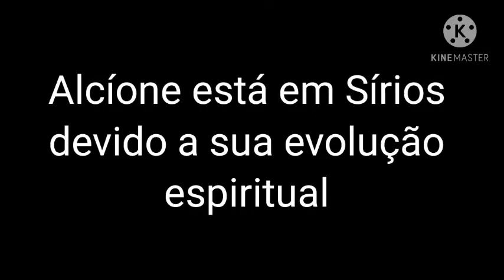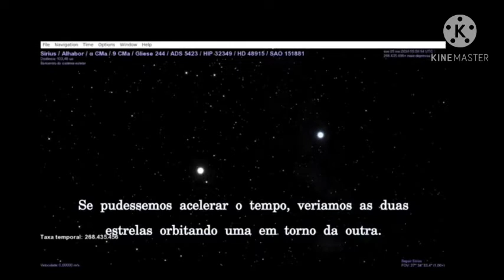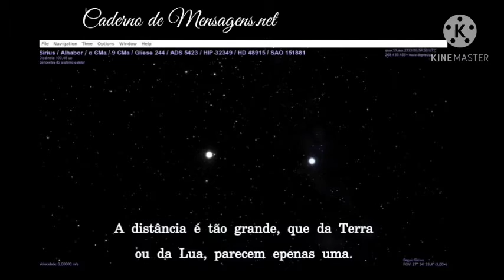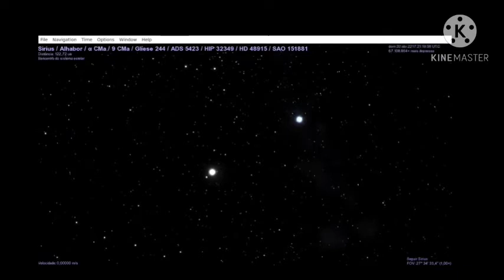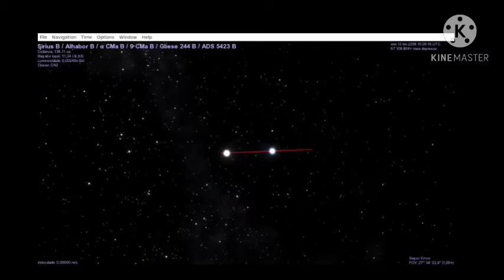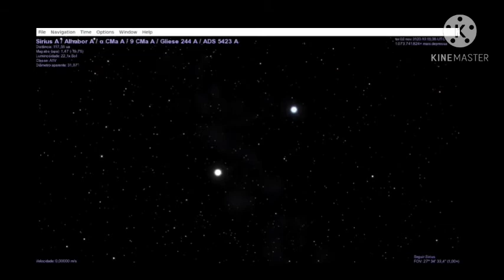Alcíone do livro Renúncia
RENÚNCIA
Espírito: Emmanuel
Livro - 016 / Ano - 1943 / Editora - FEB
Muitos personagens dos livros Há 2000 anos e 50 anos depois continuam suas histórias neste livro cujo vamos observar que mesmo 1600 anos depois o mentor diz a Alcíone ( Célia ( irmão Marinho) que os personagens estão em situações tristes devido à falta de PERDÃO.

Neste romance, Emmanuel descreve a existência de Alcíone, Espírito que passa por uma encarnação de renúncias e dedicação a todos que a cercam, demonstrando heroísmo e lealdade, na frívola Paris, ao tempo do reinado de Luís XIV.
Apresenta o sacrifício de amor desse abnegado Espírito que volta à luta terrestre, juntamente com aquele por quem havia intercedido enquanto no Plano Espiritual, propondo-se a ajudá-lo nas provas, expiações e reparações de nova existência na Terra. O grande amor do passado, os acertos e desacertos desse grupo que reencarna em conjunto para novas conquistas espirituais e a dedicação amorosa da doce Alcíone servem de moldura para o desenrolar ágil e envolvente dessa trama, complicada por sentimentos violentos e inescrupulosos, alertando-nos para a ilusão da matéria ante as realidades eternas do Espírito.
Como um presente ao leitor, Emmanuel oferece o relato de mais uma de suas encarnações no planeta, como Padre Damiano, vigário da igreja de São Vicente, em Ávila, Espanha, além de dados históricos sobre fatos que marcaram o século XVII, incluindo a Inquisição.
A jovem demonstrou, no olhar, sincero reconhe¬cimento por semelhantes palavras de compreensão e exclamou:
       — Anjo amigo, tenho tanto desejo de acariciar aquela que me foi mãe desvelada em outros tempos!... Não será justo procurar assistir aos que, noutras eras, me auxiliaram a penetrar as sendas da redenção?— Ouve, porém, Alcione observou Antênio solenemente —, tuas rogativas são louváveis e tuas aspirações são mais que justas; mas, assim como te aconselhei advertir Pólux, devo também exortar-te por minha vez. Deves saber o volume dos trabalhos e responsabilidades que solicitas do Mestre.
— Sim, replicou a jovem sem hesitação, estou disposta a procurar minhas dracmas perdidas, se mo permitires em nome do Senhor.
— Já ponderaste nos obstáculos imensos? Lembra que o próprio Jesus, penetrando na região terrena, foi compelido a se aniquilar em sacrifícios pungentes. Recorda que as leis planetárias não afetam sômente os espíritos em aprendizado ou reparação, mas, também, os missionários da mais elevada estirpe. Experimentarás, igualmente, o olvido transitório e, embora não tanto agravados em virtude das tuas conquistas, sentirás o mesmo desejo de compreensão e a mesma sêde de afeto que palpitam nos outros mortais. Para esclarecimento dêsses problemas, minha querida, o Mestre deixou à comunidade dos discípulos profundos ensinamentos no Evangelho. O mundo, representado por maus sacerdotes e falsos doutores, buscou tentar o próprio Jesus. Já meditaste na tua aproximação de Pólux, investida num corpo de carne? Sabemos que Pólux parte com deveres de suma importância, em função de coletividade; e tu te sentes preparada para neutralizar a poderosa lei da atração das almas? Não o digo no sentido de preocupações subalternas, mas ponderando a grandeza dos teus sentimentos afetivos, em relação à grandeza mais sublime das obrigações assumidas para com Deus. Terás ânimo para lhe ouvir no mundo os rogos amorosos, mantendo-o no seu pôsto, incó¬lume e sobranceiro à solidão de si mesmo? Sem dúvida, a lei terrestre te encherá de desejos e te induzirá a considerar a possibilidade de proporcionar-lhe filhos afetuosos, em obediência aos seus princípios naturais. Além disso, teus afetos de outras épocas, como, por exemplo, os que te foram pais amorosos, receberão a palma de lutas ásperas e agudas provações. A senda de quase todos os teus amigos está semeada de espinhos, que êles próprios plantaram no seu desapêgo à misericórdia do Todo-Poderoso. Sentes-te bastante forte para assumir tão grave compromisso? Conheço numerosos irmãos que, depois de pedirem missões arris¬cadas como esta, voltaram onerados de mil problemas a resolver, retardando assim preciosas aqui¬sições.
— Conheço a gravidade da minha decisão —esclareceu a jovem com muita humildade — mas, sabendo-me fraca pelo muito que amo, espero que o Senhor me fortaleça nos dias de sombra e aflição. Pela cruz que sua magnanimidade aceitou em nosso benefício na Terra, rendo-me à sua augusta vonta¬de, mantendo, contudo, minha sincera rogativa!...
Antênio contemplou-a tomado de nobre admi¬ração e sentenciou:
— Louvo os teus propósitos firmes e sei que tua poderosa confiança no Cristo é penhor sagrado de vitória; mas, devo ainda lembrar-te que a si¬tuação terrena dos que se propÕem ao serviço legí¬timo da virtude — ainda e sempre — é inçada de sofrimentos atrozes. Não desconheces que, nessas missões sublimes, a criatura disputa o direito de acompanhar o Mestre em seus passos divinos, O discípulo da verdade e do amor, no mundo, é alguma coisa de Jesus...